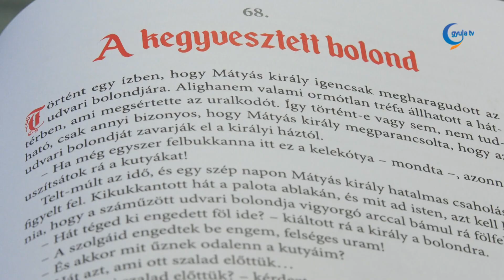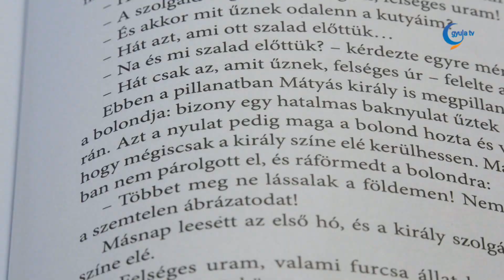Kedvenc mesém: A kegyvesztett bolond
Mi történik akkor, ha a közel sem tréfás kedvében lévő Mátyás király megharagszik udvari bolondjára? Gurzó Hanna Sára előadásából kiderül, ki a nagyobb tréfamester, a király, vagy a bolond?